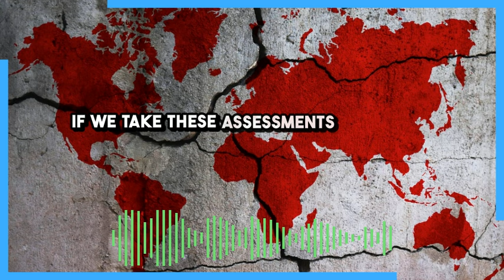Europe Prepares For Hot War With Russia, US Readies For Hot War With China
The US Navy chief has unveiled a plan to be ready for hot war with China by 2027 while the US deputy secretary of state calls China the "most significant challenge" the US has ever faced in its entire history, at the same time the EU's defense chief says Europe must prepare to fight a hot war with Russia in the next few years.